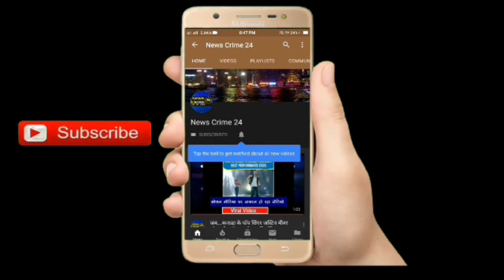Patna City में देशी शराब के साथ कारोबारी गिरफ्तार | News Crime 24